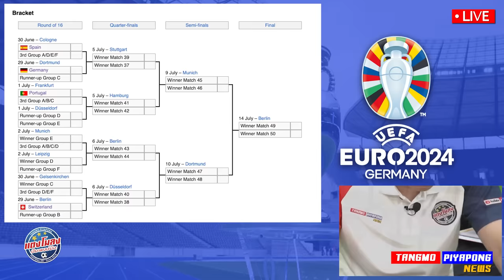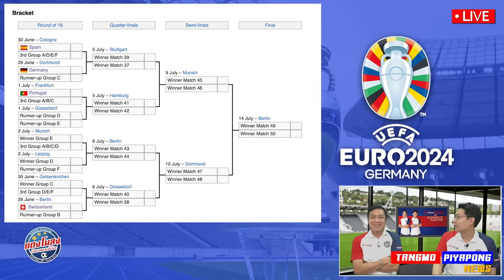วิเคราะห์ นัดท้าย กลุ่มD / ฝรั่งเศส+สเปน เต็งแชมป์ !! / ฟุตบอลยูโร2024 เดือดสุด !!